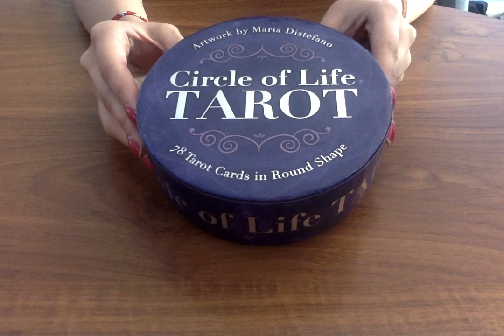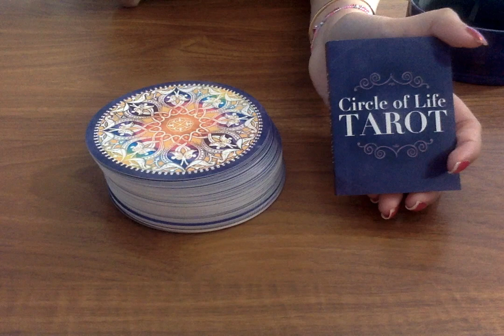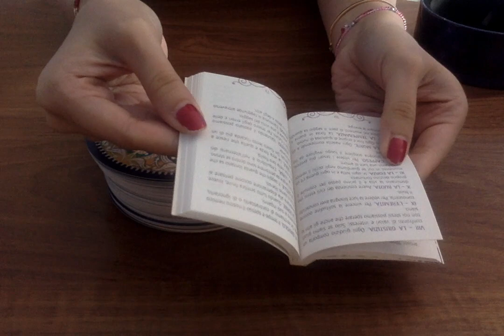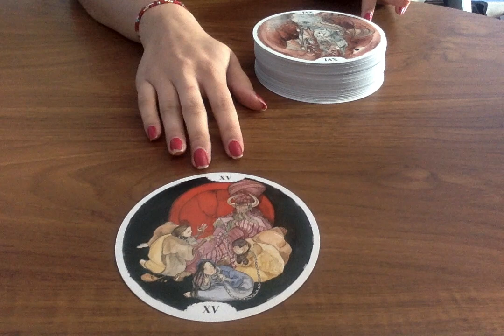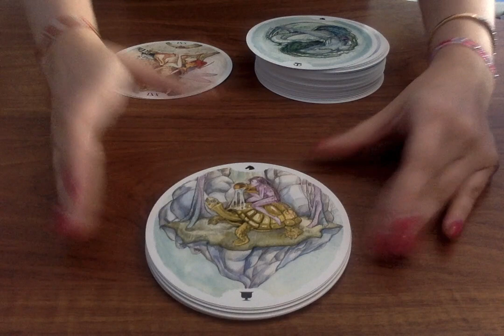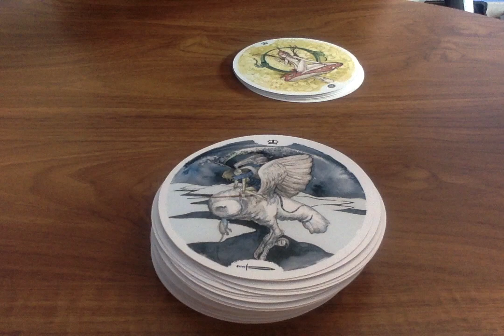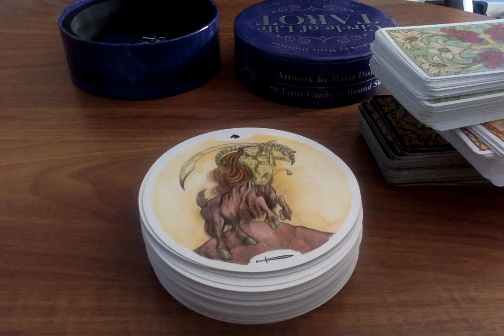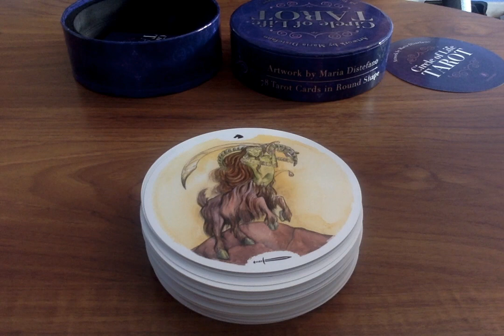CIRCLE OF LIFE TAROT CARDS REVIEW 🔮🌟 HONEST OPINION & DECK FLIP THROUGH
🌟SOME OF MY FAVOURITE TAROT DECKS AND RECOMMENDATIONS:
Everyday Tarot
After Tarot
Neo Tarot
Kawaii Tarot
Fountain Tarot
Ok! Tarot

Moonlight Guidance
Felixstowe
Suffolk
IP11 1BW
UK